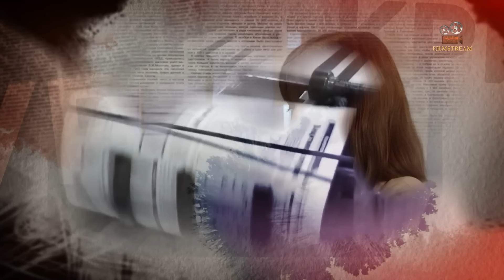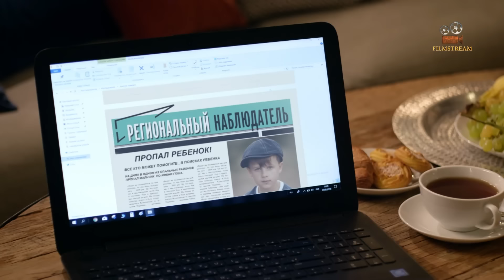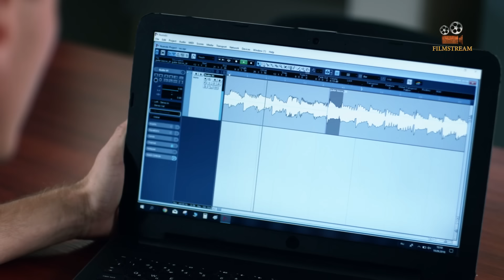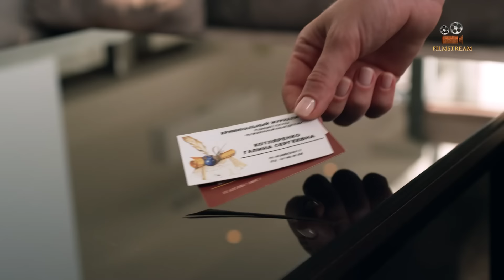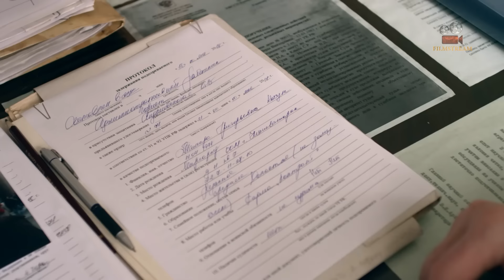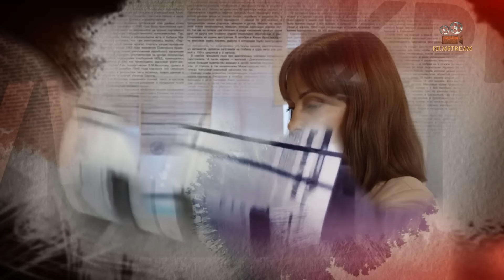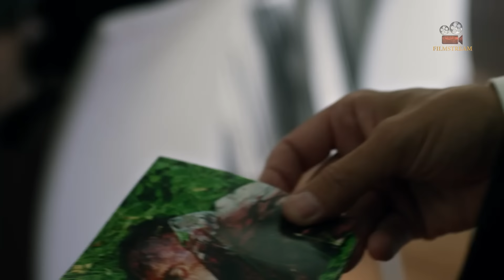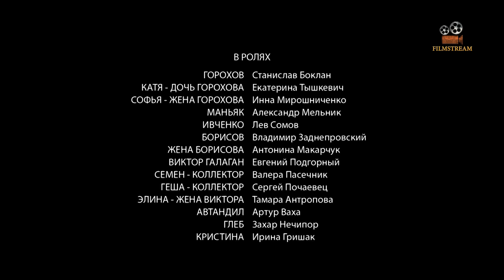ЭТА ПРЕМЬЕРА СМОТРИТСЯ НА ОДНОМ ВЗДОХЕ! "Криминальный Журналист" (1-4 серия) Русские мелодрамы 2020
Мелодрама "Криминальный Журналист" Все серии подряд. Российские сериалы 2020 новинки, мелодрамы онлайн, фильмы hd

Когда она называет себя криминальным журналистом, никто не знает, что это звучит весьма двусмысленно. Да, она известный журналист и занимается расследованием случаев убийства и исчезновения людей. Но в её прошлом – и об этом, как ей кажется, знает только она одна – таится страшное преступление.
Галина, ей около тридцати пяти лет, с дочерью Дашей, студенткой первого курса факультета журналистики, приезжает в свой родной город после многих лет отсутствия. Она устраивается на работу в одну из центральных газет, где ведёт раздел криминальной хроники. Вновь и вновь Галина оказывается вовлечённой в расследования исчезновений и убийств людей. За каждым таким случаем – человеческие драмы, чьи-то сломанные судьбы. И каждое такое расследование – поединок с убийцей, из которого она выходит победителем благодаря своему опыту, знаниям и чутью.
Но с самого момента возвращения в родной город Галина оказывается объектом пристального внимания неизвестного, который следит за каждым её шагом. Зловещие послания, телефонные звонки, которые получает Галина, намекают на нечто, произошедшее в далёком прошлом.
Только в последней серии раскроется тайна, которую главная героиня фильма хранила почти двадцать лет...